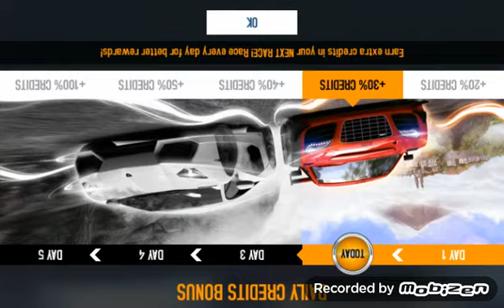3 GAMES IN ONE VID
TOOK ME AWILE TO FIND A GAME THAT DIDNT FREEZE